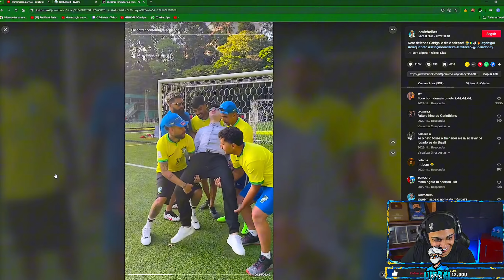FREITAS FEZ HISTORIA COM ESSE CARRINHO